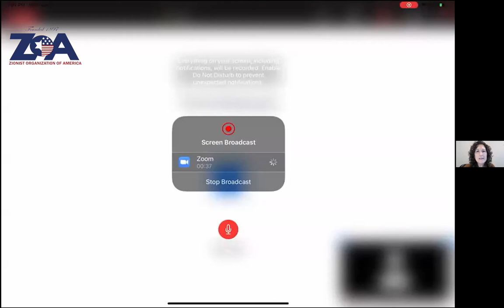ZOOM With ZOA: Susan B. Tuchman, Esq. & Peter Fishkind, Esq.; Fordham U v. SJP Hate Group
ZOOM With ZOA Book Club

“Fordham University v. the Hate Group Students for Justice in Palestine - the Court Battle”

Featuring:
Susan B. Tuchman, Esq., Director of ZOA’s Center for Law and Justice / Author of the ZOA brief in this case;
Peter Fishkind, Esq., Author of the Proskauer / ISGAP brief in this case

Moderated By:
Liz Berney, Esq., ZOA Director of Research & Special Projects

Referenced in this webinar: ZOA's original publication, "The Myth of Occupation," found